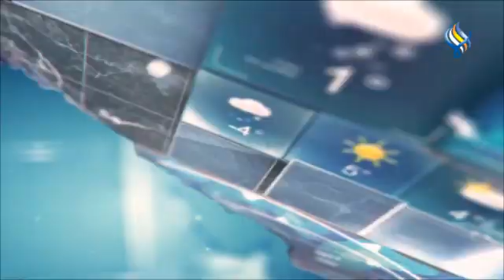النشرة الجوية 22 06 2024